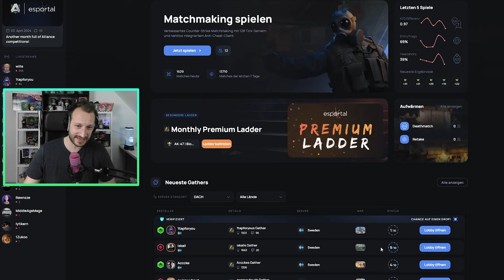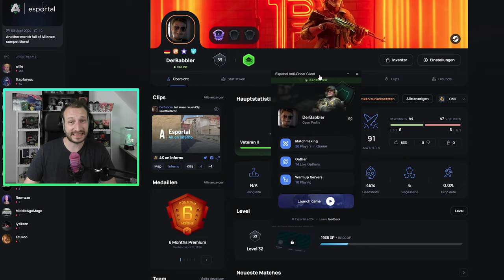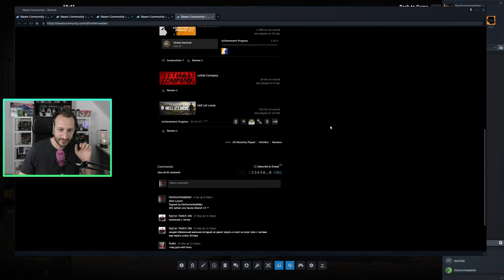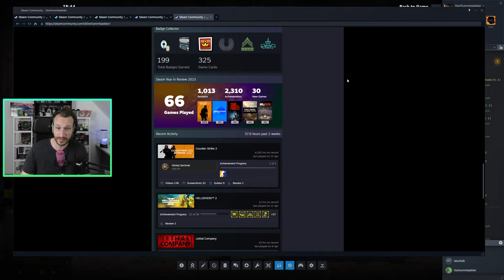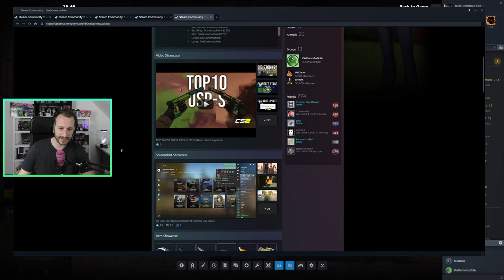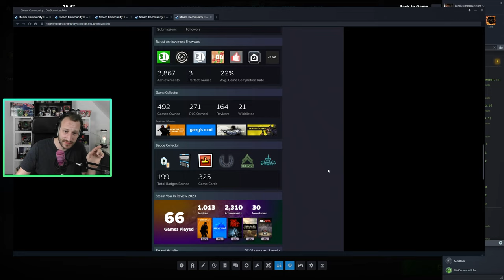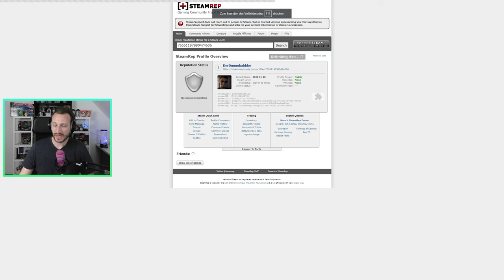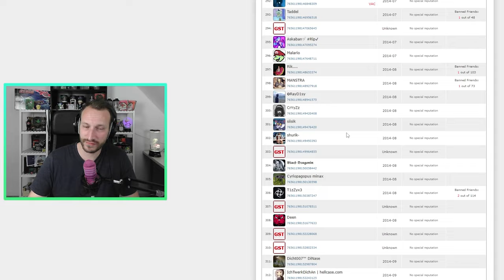Endlich Cheaterfreie Games | Wie du CS2 Cheater meiden kannst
Das Cheater Problem ist in Counterstrike allgegenwärtig. Man hört und liest ständig davon und viele erfahren es am eigenen Leib wie es ist, oft bis hin zu ständig umgecheatet zu werden. Ich gebe euch heute 2 Tipps an die Hand, wie ihr die Cheater in euren Games deutlich minimieren könnt. Lets GO!

(Hier im Link müsst ihr noch meine Steam ID mit eurer tauschen!)